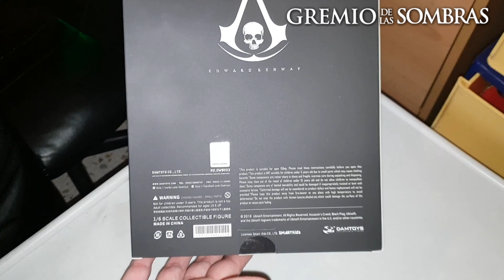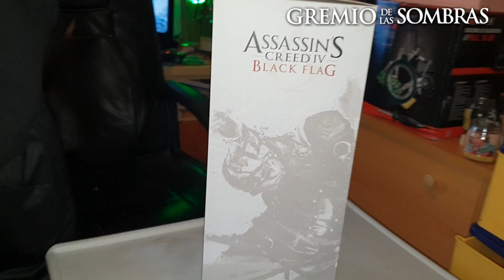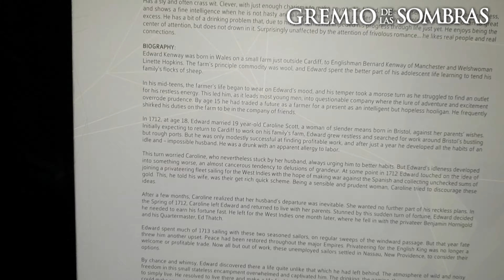UNBOXING | DAMToys Assassin's Creed IV : Black Flag Edward Kenway en español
¡No te olvides de seguirnos en nuestras redes sociales y en la Web para estar al tanto de todo sobre el mundo de Assassin's Creed, sorteos, merchandising, novedades, noticias, entrevistas etc...!

¡Visita la comunidad Gamers Assassin's Creed en 3DJuegos!

Puedes realizarnos una donación: Todos los ingresos que generaremos con las donaciones se destinará íntegramente al mantenimiento de la web y poder realizar sorteos/concursos/torneos para la comunidad